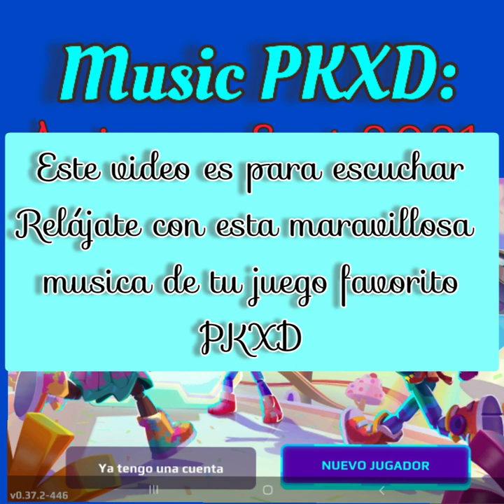MUSICA DEL EVENTO ANNIVERSARIO|PK XD| BLACK PEDRIN MUSIC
Lee la descripcion antes de preguntar cualquier cosa quizas aqui esta la respuesta, te he preparado muchas cosas como la info del video, cosas graciosas, la musica de fondo, mi correo, mi usuario de PK XD, o recomendaciones :D 👇👇👇👇👇👇👇👇👇
᯽ʙɪᴇɴᴠᴇɴɪᴅᴏs ᴀ ʟᴀ ᴅᴇsᴄʀɪ᯽
 ᵇˡᵃᶜᵏ ᵖᵉᵈʳⁱⁿ ˡᵃⁿᵈ
❀ ᵂᵉˡᶜᵒᵐᵉ ᵗᵒ ᵐʸ ᴰᵉˢᶜʳⁱᵖᵗⁱᵒⁿ ❀
Este amiguito, me pidio que lo pusiera en la descricpion asi que suscribanse a su canal, poco a poco ira mejorando su contenido y para que lo haga deben apoyarlo y animarlo suscribiendose a su canal, el es PirataYT
SI ERES UN NUEVO SUSCRIPTOR, TE RECOMIENDO VER ESTE VIDEO Y ESTOS TAMBIEN
Veamos cuales son las recomendaciones de Black Pedrin :D Soy niño y mi nombre real es...
『🎬 Videos Que Te Pueden Interesar🎬
Proximamente, mas shorts de PK XD y la parte 4 B)
¿Quieres ver mis videos en donde muestro las nuevas actualizaciones de PK XD?
Aqui esta la lista de reproduccion: ▶️ (Videos de updates de PKXD)
▶️Ve la lista de reproduccion y alli te enseño los banners que ha habido en el canal

¿De verdad le diste like al video? 🤔🤔
Mi Usuario de PK XD :
My official PK XD user and my brother's user
👉OZzSrFr4nceszZ0 #43908
 (es un cero (0)     👆
MI DISCORD : ʙLᴀCᴋ  ʟAɴD ᴘᴋ#2406                                                                     ▰
I have mail available, let's chat together
ɢʀᴀᴄɪᴀs ᴘᴏʀ ʟᴏs 445 sᴜsᴄʀɪᴘᴛᴏʀᴇs
¡¡Me encanta mi canal de Youtube!!

ʙʏᴇ ʙʏᴇ 👋     🍰🍦     🍥🍡
🍨🍬  Sweet!  🍬🍦
          🍡🍬🍧   🛑 VIVE, AMA, SUEÑA... 🛑
B ყ ҽҽҽҽ .